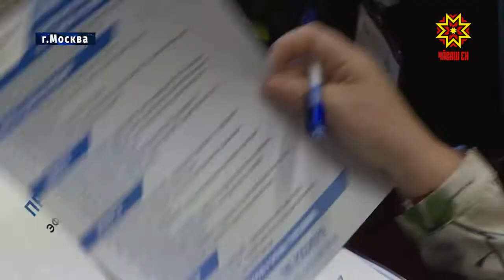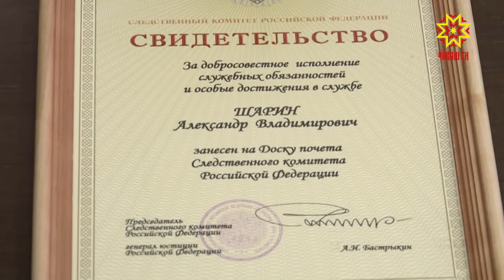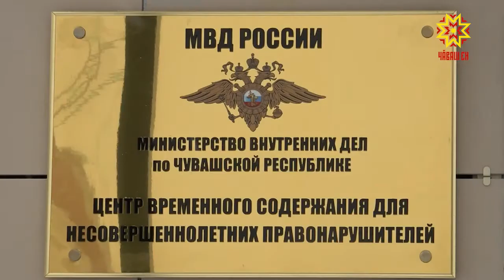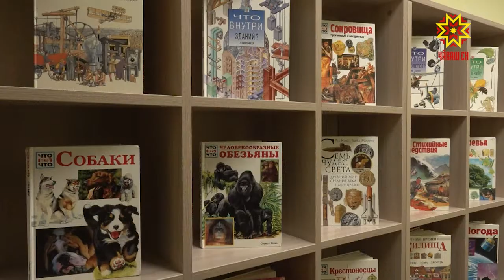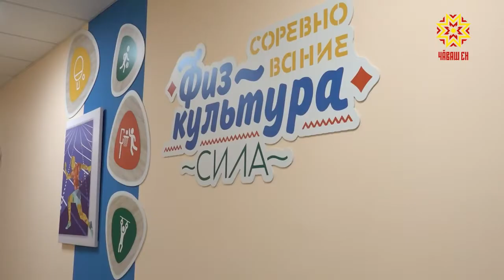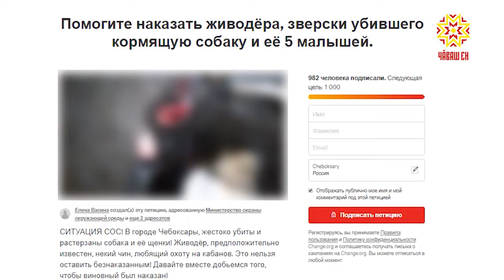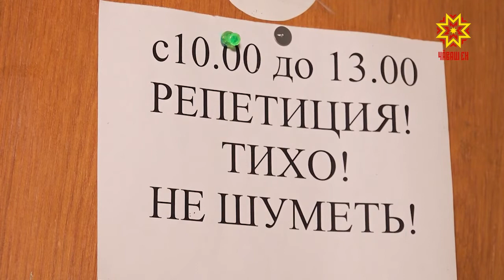Республика 15.01.2019 на русском языке. Вечерний выпуск